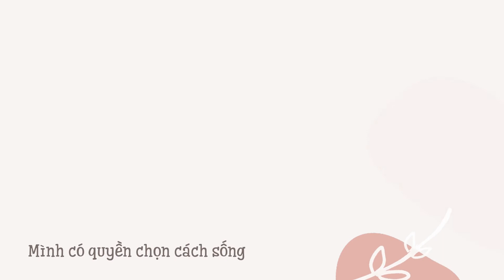CON CHUỘT CHŨI - Tập 146 | GỬI NỊ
GỬI NỊ

* Nguồn tham khảo/ Source materials:
Thông tin / Information: